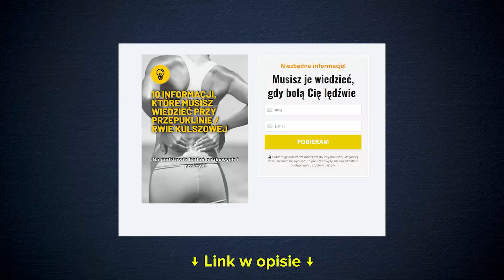Jakie ćwiczenia wybrać na ból kręgosłupa?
Cześć! Dzisiaj film o tym, w jaki sposób dobierać ćwiczenia do problemu z lędźwiami pod kątem bolącego kierunku ruchu. Zapraszam!

――  Linki  ――

📩 Niestety, dokument z 10 informacjami jest już niedostępny. JEST JEDNAK COŚ LEPSZEGO!
Po przekierowaniu na stronę kliknij w 'odbierz swój plan' - wypełnij ankietę i otrzymaj kurs "Jak pozbyć się bólu"

Chcesz zadbać o swoje zdrowie napisz tutaj i odbierz swój trening

―― Sociale ――

―― 🧠 Popularne wpisy na Blogu 🧠 ――

BÓL KRĘGOSŁUPA LĘDŹWIOWEGO  ĆWICZYĆ Z BÓLEM KRĘGOSŁUPA?

PRZEPUKLINA KRĘGOSŁUPA• MOŻE SIĘ COFNĄĆ?

Dlaczego leczenie Twojego bólu pleców nie działa? - 17 lat problemu

Ćwiczenia na rwę kulszową | 5 rodzajów, które musisz znać

To wideo nie stanowi medycznej porady, jeżeli powyższe ćwiczenia Ci nie pomogą, rozważ wizytę u specjalisty, który zróżnicuje, z czym masz problem i pomoże obrać precyzyjne leczenie.